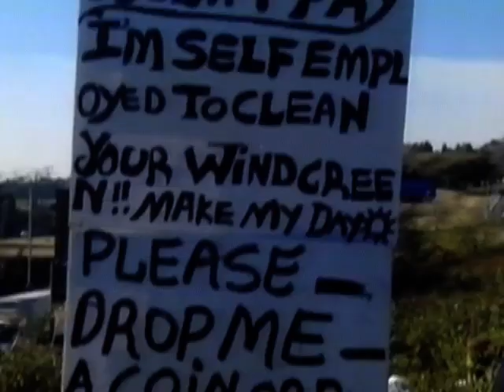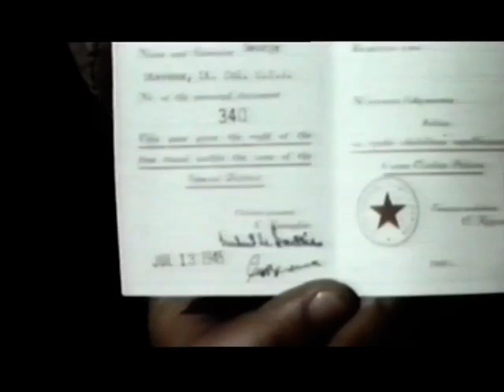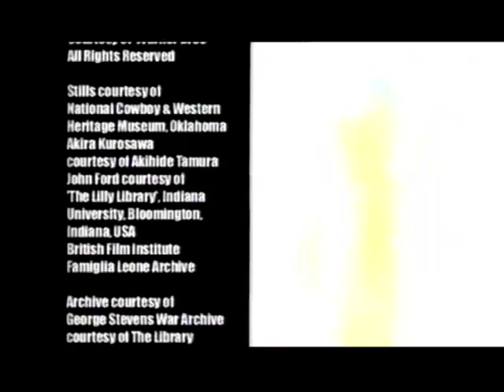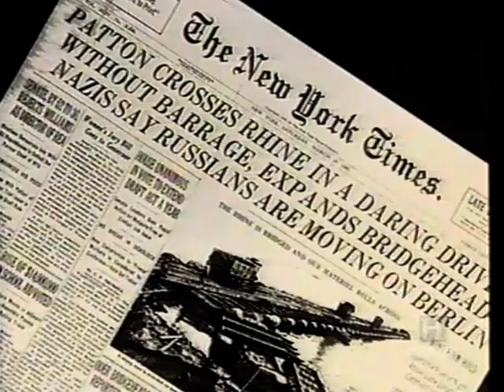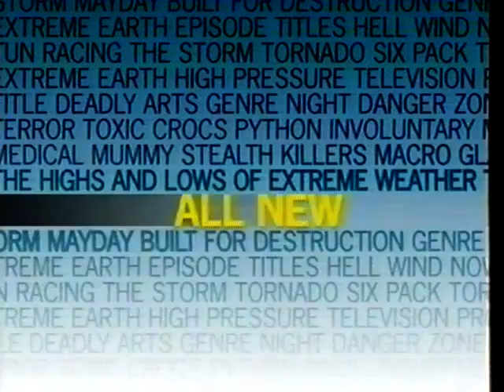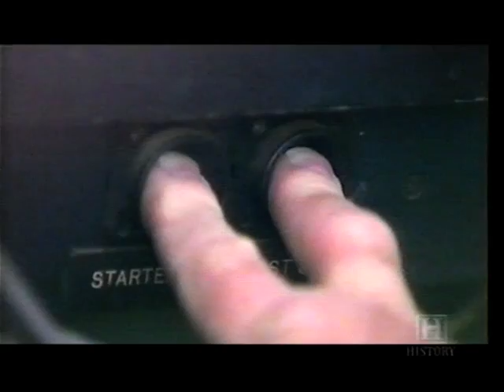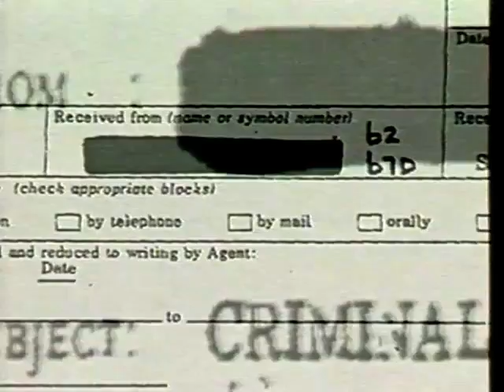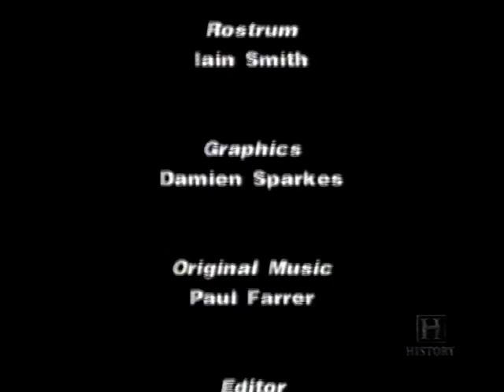VHS TV - 2004 - Thunderbolts Conquest Of The Reich - Temora Aviation Museum - Line of Fire Normandy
VHS TV
2004
Thunderbolts Conquest Of The Reich
Temora Aviation Museum
Line of Fire Normandy

Dad's recording.

VHS TV Conversion from the family collection.

Bentleigh/Melbourne. Victoria. Australia.

Apologies if any content appears to be missing. Blame Youtube Copyright!

Copied with Elgato Video Capture using Mum and Dads old VHS player and my 10yr old PC.
VHS Player - Akai VS-G785
PC - Asus P5Q Deluxe, Intel Core2 Q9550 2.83GHz (~60%), 6GB DDR RAM (~60%), 500G Samsung SSD, NVIDIA Quadro FX370, Windows 10